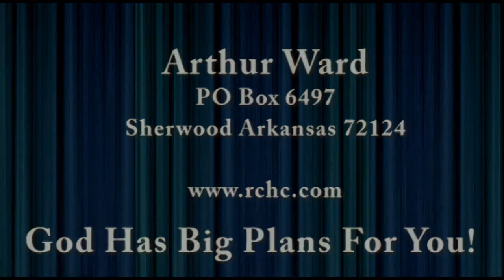The Voice of the Gospel ~~ Sunday 7-3-2011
Pastor Ward preaching Sunday Morning at Rock City Harvest Church 7-3-2011